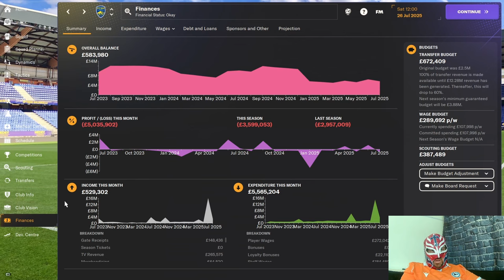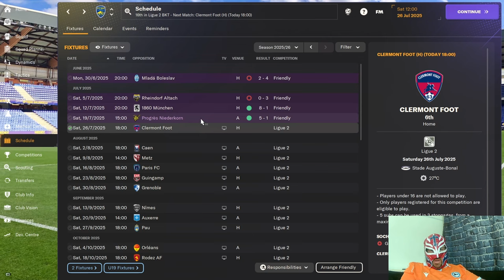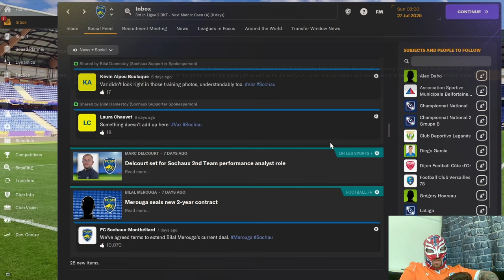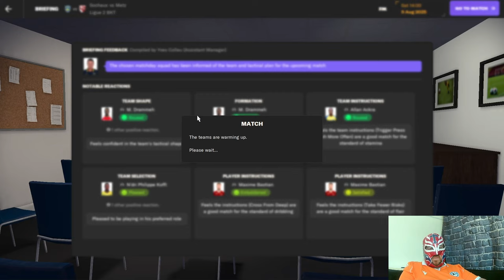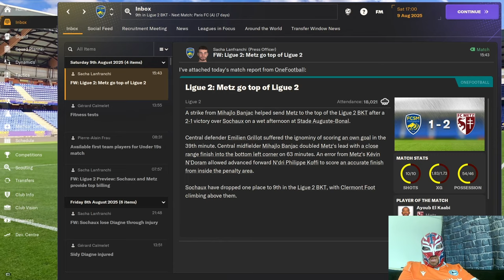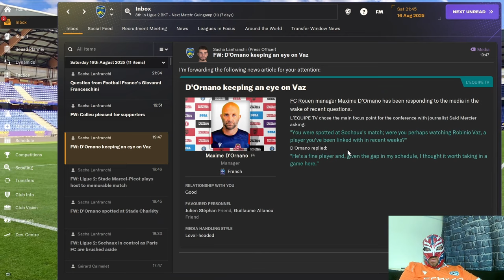FM Sochaux Episode 19 - Epic Comeback or Crushing Defeat? - Full Version